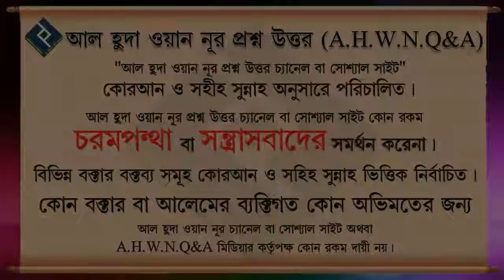বাথরুমে মাথায় কাপড় না দিয়ে গেলে কি জ্বীনেরা আকর্ষণ করে ᴴᴰ┇শায়েখ আইনউদ্দিন আল আইনি